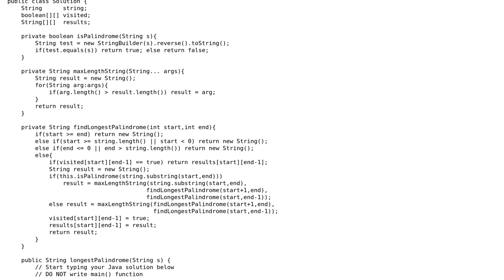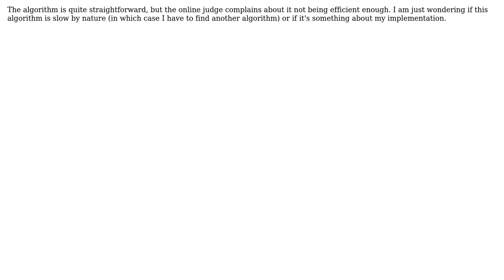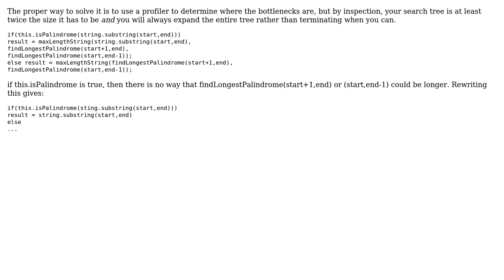Code Review: "Longest Palindromic Substring" challenge solution is inefficient (2 Solutions!!)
Code Review: "Longest Palindromic Substring" challenge solution is inefficient

With thanks & praise to God, and with thanks to the many people who have made this project possible! | Content (except music & images) licensed under CC BY-SA | Music | Images & others | With thanks to user pkacprzak user Jamal user Emily L. user Boyu Fang and the Stack Exchange Network Trademarks are property of their respective owners. You are responsible for your own actions.